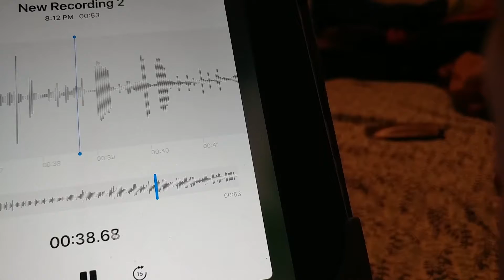ARAF AWESOME RECORDING